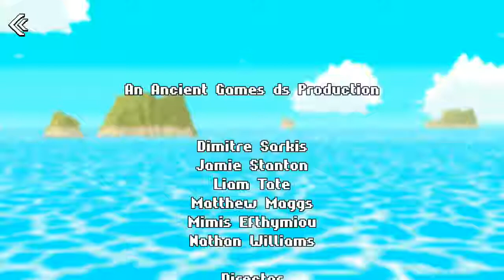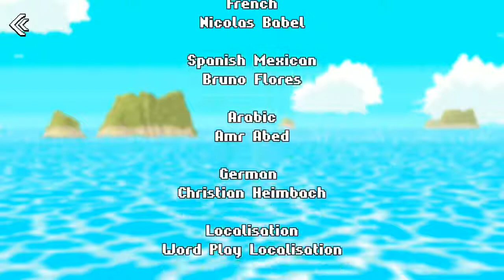Pipe Lord Android iOS Gameplay ᴴᴰ